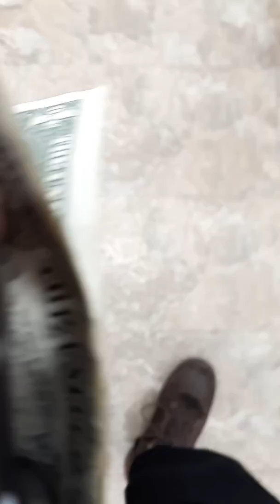Z is for zebra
Do not pierce your belly button